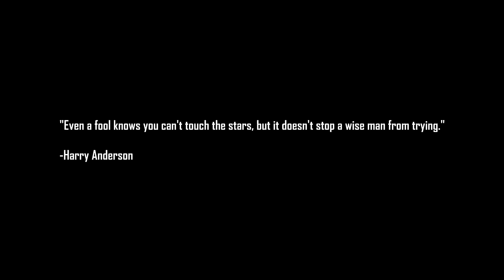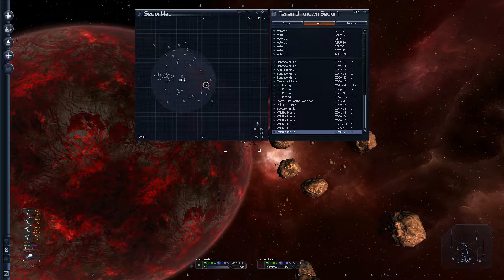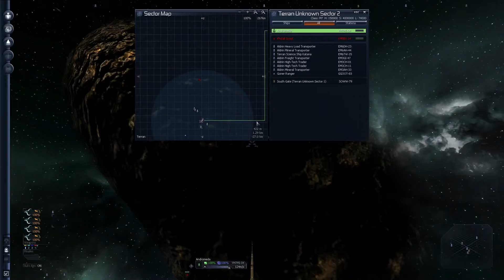Let's Play X3TC Terran War Pack Part 22 (Frountier Wars)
We try and push the Terran front further into the unknown.